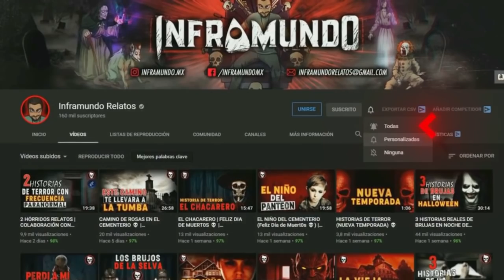15 ATERRADORAS historias PARANORMALES 💀 | Historias de Terror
ESTAS SON 15 DE LAS EXPERIENCIAS QUE USTEDES ME HICIERON LLEGAR HACE ALGÚN TIEMPO, POR LO QUE SE LOS AGRADEZCO, ESPERO SEAN DEL AGRADO DE LOS DEMAS SUSCRIPTORES!!!